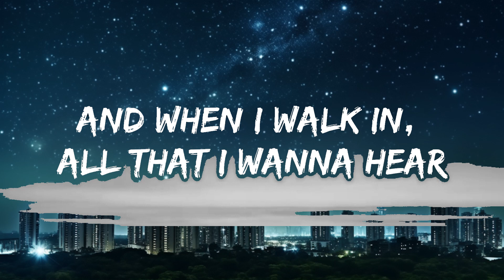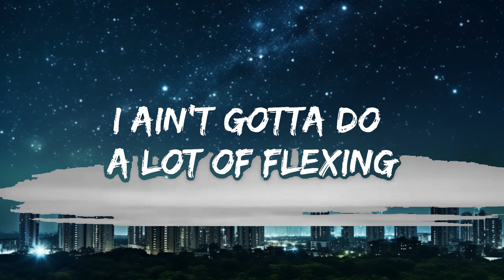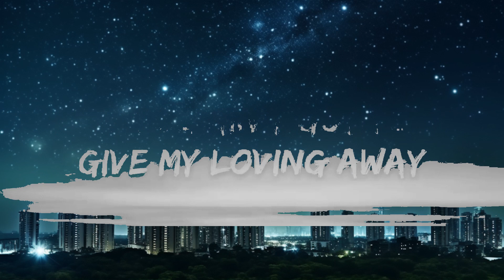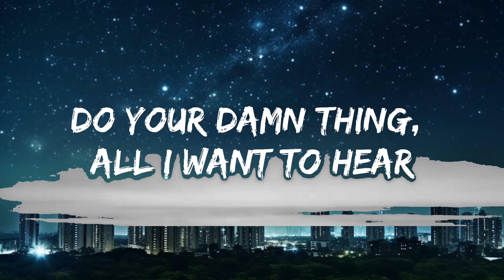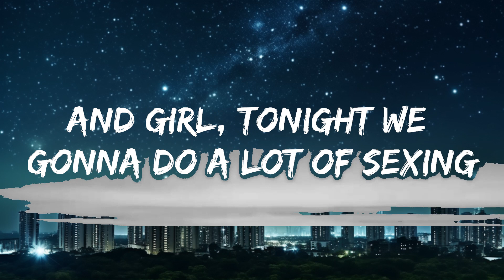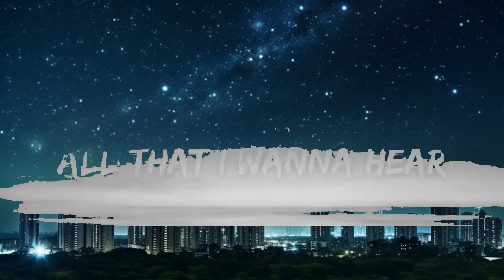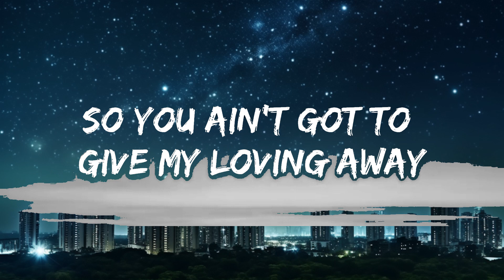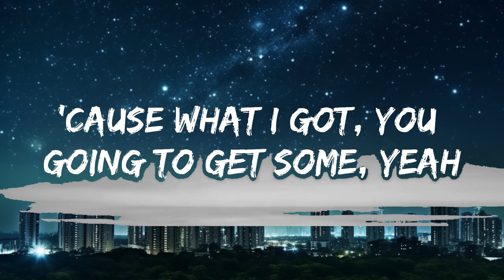Usher - Hey Daddy (Daddy's Home) (Lyrics) | 20 Min Top Trending Songs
🎵 Follow the official 7clouds playlist on Spotify :
​🎧 Usher - Hey Daddy (Daddy's Home) (Lyrics)
⏬ Download / Stream:

👉 Usher

☁️ 7clouds:

🎤 Lyrics: Usher - Hey Daddy (Daddy's Home)